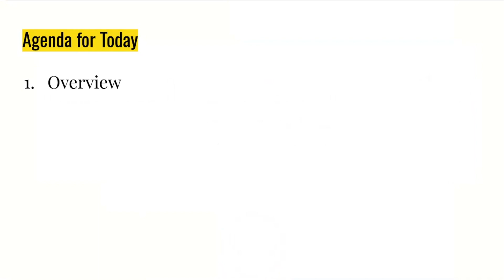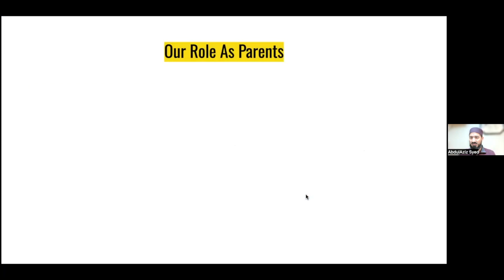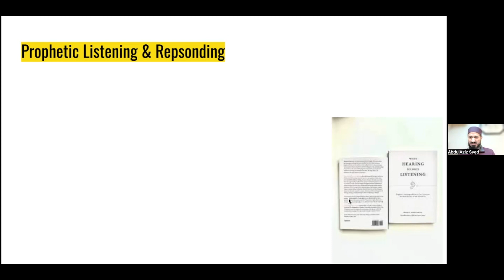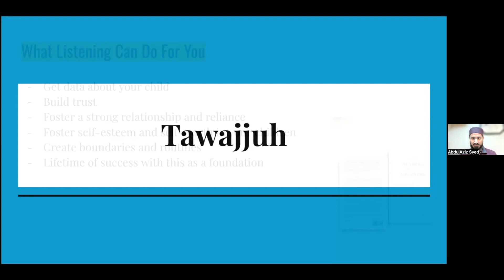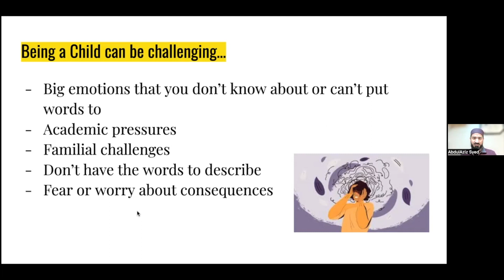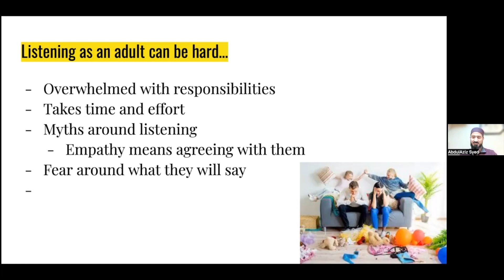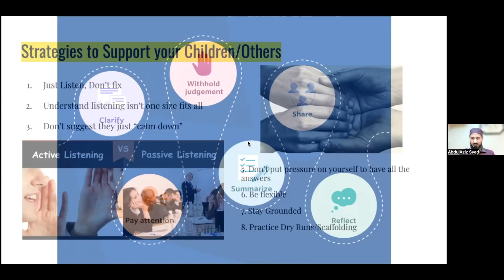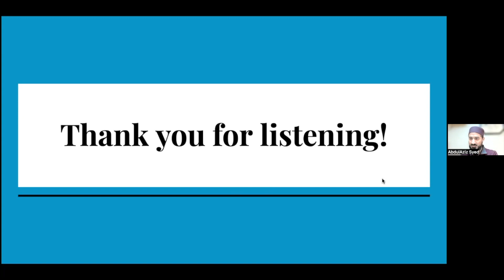How to Listen So Your Kids Will Talk